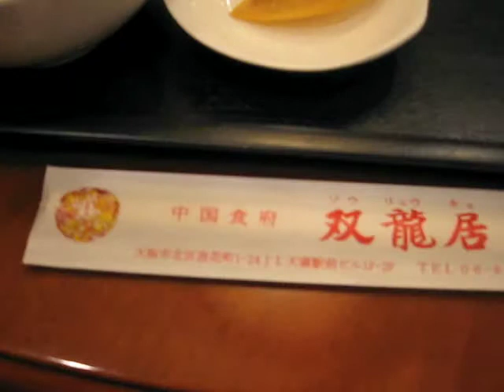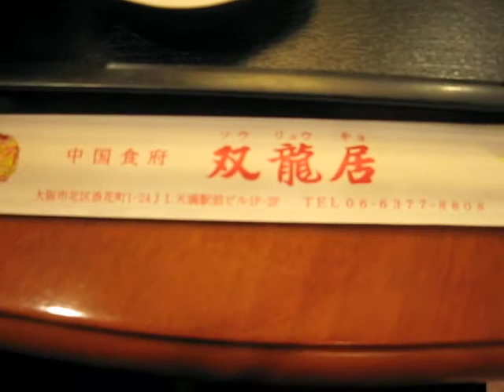中国食府 双龍居（大阪グルメランチ・天満）青椒牛肉絲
The Best Chinese Restaurant in Osaka JAPAN.

昨日は創作中華だったのでやはり本格派の中華を食べたいと思い「中国食府 双龍居」でチンジャオロースの定食。青椒肉絲は豚肉バージョンで青椒牛肉絲が牛肉バージョン。こちらは800円で青椒牛肉絲。

サラダ・小皿・点心2種にスープと御飯（1回だけお代わりできる・自分で好きなだけ盛れる）に食後にコーヒー（H/C）アイスジャスミンティーをボトルでテーブルに１つ置いてくれて自由に飲める。まさに至れり尽くせり。

オイスターソースがよく効いて大変美味しい。今日はちょっと水気が多かったけど。何故かどこの店でも日によってカラッとしてる時とベチャっとしてる時があるのは何故でしょう？

ここは味と価格を合わせて評価すれば関西で圧倒的にNo1だと思う。勿論お金に糸目をつけなければハイエンドの中華はいっぱいある訳だが庶民が気軽に行ける金額でこれだけのレベルはなかなかない。

夜のレギュラーメニューでも安いのにランチはさらに激安。それでいてそこらの中華屋とは次元の違う味。ここは中華好きには絶対のオススメ店である。